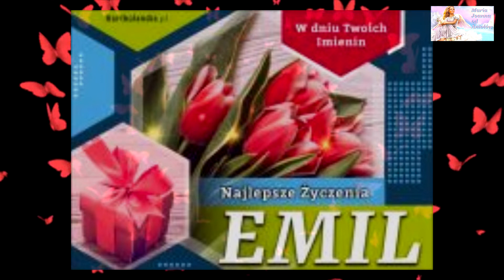EMIL - ŻYCZENIA IMIENINOWE DLA CIEBIE 🧡🧡🧡 BEST WISHES !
Najbliższe imieniny Emila będą 11 października, to już jutro. Najczęściej są obchodzone 15 września oraz 11 października. Emil może świętować aż 11 razy w roku. Najpopularniejszymi patronami są: św. Emil z Kordoby (wspomnienie: 15 września) i św. Emil z Kordoby (wspomnienie: 11 października).
Co znaczy imię Emil
Imię Emil znane jest w Europie już od czasów Cesarstwa Rzymskiego. Wywodzi się od nazwiska rodu Emiliuszów, szanowanej rodziny bogatych rzymian, którzy przez wieki tworzyli elitę wojskową i polityczną. Jego łaciński zapis przetłumaczyć można jako "ten, który rywalizuje", ale także jako "zazdrosny". Pomimo długiej historii nadawania tego imienia stało się ono powszechne dopiero w XIX wieku we Francji. Stamtąd też do Polski przywędrowała postać, którą znamy dzisiaj. Poprzednio używano dłuższej formy Emilian.

Obecnie imię to jest bardzo popularne w kręgu kultur latynoamerykańskich oraz na Bałkanach. Rzadziej spotkać można je w Niemczech czy krajach Europy Wschodniej. Posiada szereg odpowiedników w większości języków. Co ciekawe ma także swoje tłumaczenie w esperanto (Emiliano) oraz języku śląskim (Yjmil lub Ymil). W Polsce Emil znajduje się w zbiorze 100 najczęściej nadawanych imion męskich. Powszechnie używanymi zdrobnieniami są Emilek oraz Milek. Rzadziej spotkać możemy warianty takie jak Emek czy Mil.

Często słyszanym powiedzeniem związanym z tym imieniem jest „Na Emila babskie lato się przesila”. Odnosi się ono do zmian w przyrodzie zachodzących podczas najpopularniejszej daty imienin wypadającej w październiku.

Inne formy i zdrobnienia
Emek, Emilek, Mil, Milek

Imieniny Emila może świętować 28 226 mężczyzn. Tyle osób jest zarejestrowanych w polskiej bazie PESEL. Daje to 105. miejsce w rankingu występowania nazw męskich. W 2020 roku występowanie owego mienia wynosiło 27 960.
W 2021 roku zarejestrowano 382 chłopców noszących owe miano Emil. Co daje 77 miejsce w rankingu najczęściej nadawanych imion męskich. To o 49 mniej niż w 2020 roku, kiedy to imię nadano 431 razy.

Patron
Emil z Kordoby

Emil pochodził z hiszpańskiej Kordoby w Andaluzji, która w IX wieku była okupowana przez Arabów. W miejscowej bazylice św. Cypriana zdobywał wiedzę, tam też został wyświęcony na diakona. Znał język arabski, co wraz przyjacielem Jeremiaszem wykorzystywał między innymi do prowadzenia ożywionych dyskusji na temat wiary i religii z muzułmanami. Pewnego dnia okupanci uznali, że Emil wydaje zbyt niesprawiedliwe osądy na temat Mahometa, co było wygodnym pretekstem do wydania na nich wyroku śmierci. Nawet sędzia, który podjął taka decyzję pod presją rozentuzjazmowanego tłumu był dość sceptyczny w tej kwestii. Emil wraz z Jeremiaszem najpierw przebywali w wiezieniu, a potem zostali ścięci. Według legendy w tym dniu nad Kordobą, w miejscu egzekucji rozpętała się straszna burza z gradobiciem. Przerażeni muzułmanie wbili oba ciała na pale i wystawili na drugim brzegu rzeki. Jego wspomnienie liturgiczne obchodzone jest 15 września.